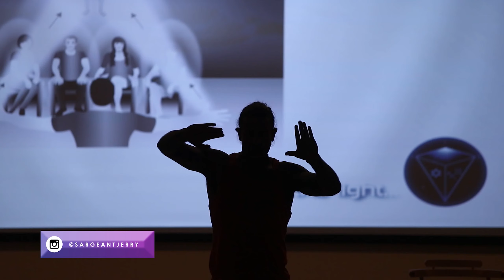How to Control Your Thoughts & Emotions (JERRY SARGEANT) to Create Your Reality!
In this video, I show you how to control your thoughts and emotions and explain why everyone living on this planet is a little bit mental. Are we that mental you could say we live in a gigantic psychiatric ward? If so, how do we escape?

Most people are having between 60,000 and 90,000 subconscious thoughts every single day, driving behavior patterns that are often destructive. Most of the thoughts are negative thoughts and they control and rule our lives. So how do we change this? How do we stop these thoughts or control these thoughts, which influence our emotions, often creating depression or anxiety in our lives? Its simple. It just requires a little discipline and focus and we can change and control those thoughts and emotions that often destroy our lives, keeping us small and shift into a new vibration of joy, bliss, happiness, compassion and ultimately unconditional love. Once you master this, you can create your own reality, exactly as you wish.

Hey Beautiful Souls, I'm Jerry Sargeant and I am on a mission to change consciousness on this planet, kick start your inner awakening and raise the vibration, so we, as sisters and brothers can live in a more harmonious experience. When you change your consciousness, you can change your energy and in doing so, thrive amongst the chaos, until chaos completely dissolves because of the planets and our human families vibration, sky-rockets. If you want to know how to activate your DNA or Pineal Gland, heal yourself or others, meditate or are searching for wisdom to elevate your life, then this channel is for you.